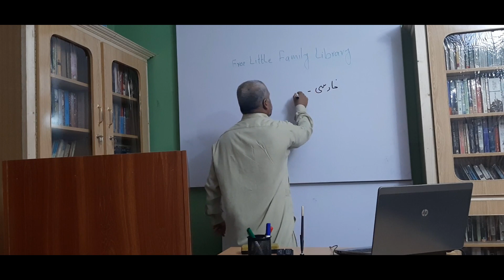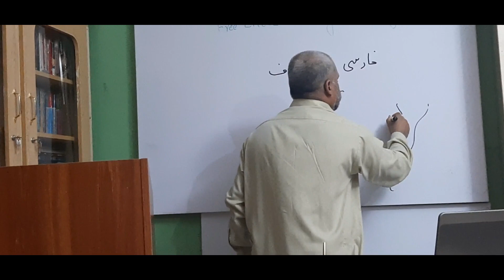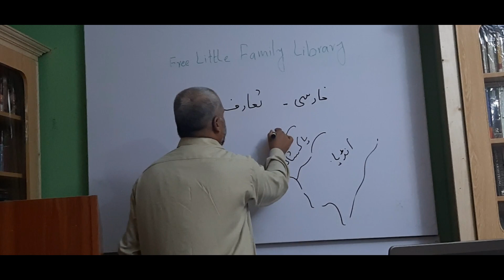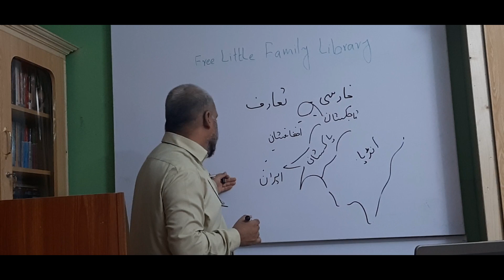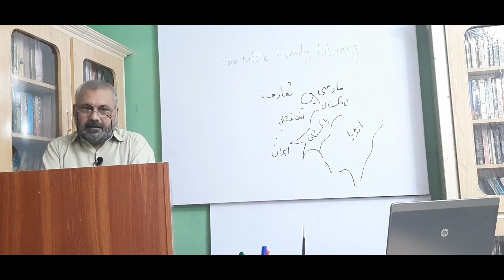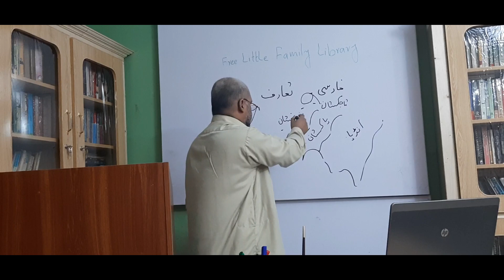Persian Learning || Introduction to Persian Language || Part I فارسی دری اور تاجکی میں فرق و مماثلت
فارسی زبان کا تعارف ، اس کی مختصر تاریخ ، فارسی دری اور تاجکی میں فرق و مماثلت پر مختصر روشنی ڈالی گئی ہے ۔